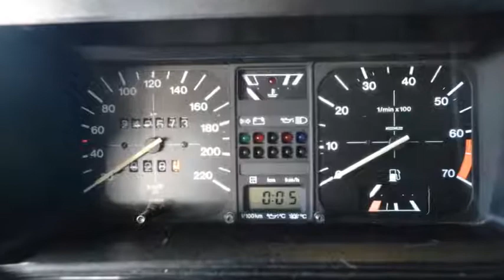Volkswagen Cabriolet 155 YOUNG LINE 1.8 Cabrio Quartett set Inruil mogelijk